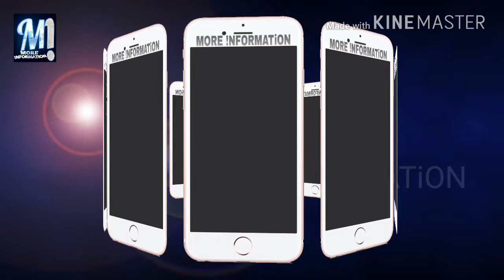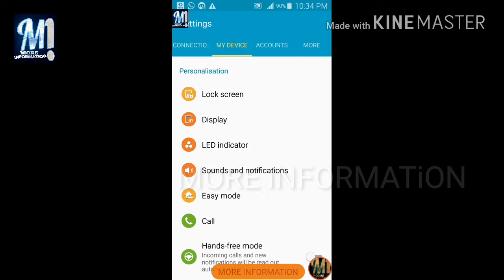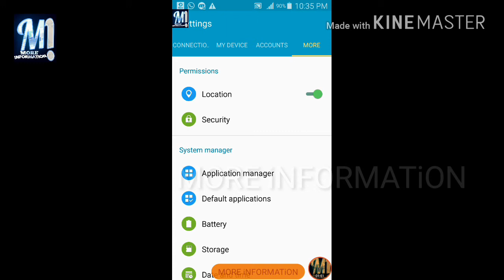HOW TO MOBILE SPEED FAST.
HI FRIENDS MOST WELCOME H AAPKA.DOSTO ESS VIDEO ME MAINE AAPSE MOBILE KI SPEED KO KAISE FAST KRE.ESS SE RELATED INFORMATION SHARE KI H.DOSTO AAPKO  MOBILE SETTING ME JAKER USME CHHOTI SI SETTING CHANGE KARNI H.OR AAPKE MOBILE KI SPEED PEHLE SE JYADA FAST HO JAYEGI.YE BAHUT HI EASY WAY H DOSTO.MORE INFORMATION KE LIYE PLEASE CHANNEL JARUR SUBSCRIBE KRE.

THANKYOU FOR WATCHING.KEEP SHARING & KEEP SUPPORTING.